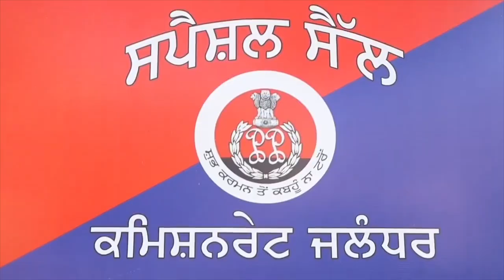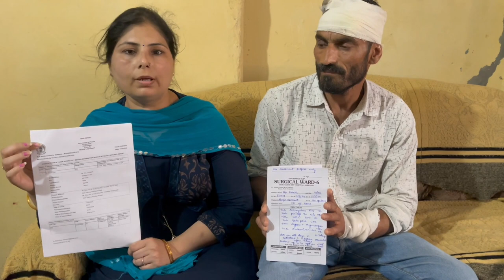Hulchul Prime Bulletin | 15 May 2024 | Hulchul Tv